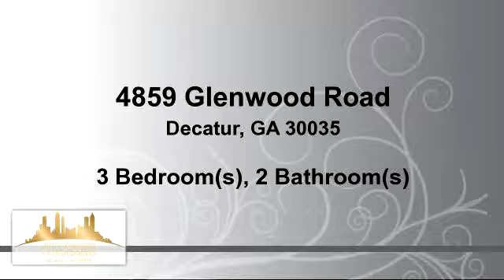Residential for sale - 4859 Glenwood Road, Decatur, GA 30035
Opportunity Knocking! Light,Bright and Spacious Brick/Frame Ranch with 1.5 Story Rear Addition with Character & Charm. Large Prior Rear Addition. Nice Living Room with Hardwood Floors, Entertain for Hours in the Dining Room, Ample Kitchen to Lower Family Room, Exciting Addition with Large Family Room and Private Owners Suite & Bath. Will Need Your Attention to Details. Nice Size Fenced Backyard with Storage Shed. Very Convenient Decatur Location. Repair and Move In or Make Great Rental Opportunity. Inspect,Compare and Price for Area.

Bedrooms: 3
Bathrooms: 2 Bathrooms
Square Feet: 1709
Price: $59,900